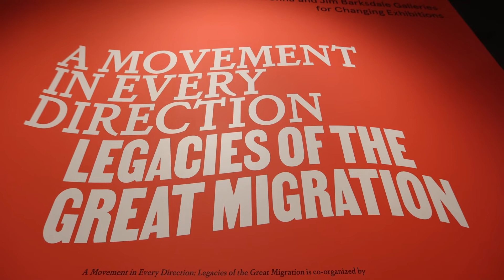Reversing The Great Migration with HOPE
The Mississippi Museum of Art opened its monumental exhibition "A Movement in Every Direction: Legacies of the Great Migration" on April 8, 2022. HOPE is proud to be a sponsor and support the profound impact of the Great Migration on the social and cultural life of the United States from historical and personal perspectives, featuring newly commissioned works across media by 12 acclaimed Black artists, including Jamea Richmond-Edwards and Akea Brionne.

Through the artists' distinct and dynamic installations, A Movement in Every Direction reveals the spectrum of contexts that shaped the Great Migration and explores how it continues to reverberate today in both intimate and communal experiences.